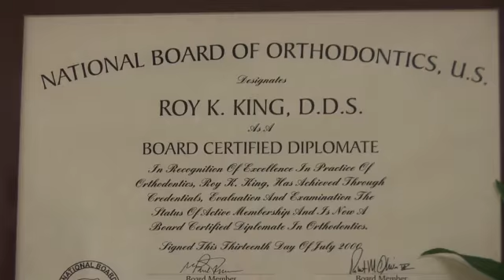Jupiter Ortho Web Commercial Video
Producing a Web video for you site is the perfect marketing tool. It's like having your own professional produced TV commercial right on your site working for you.